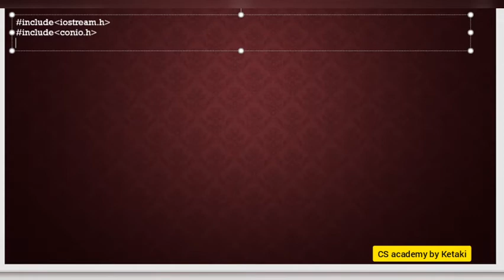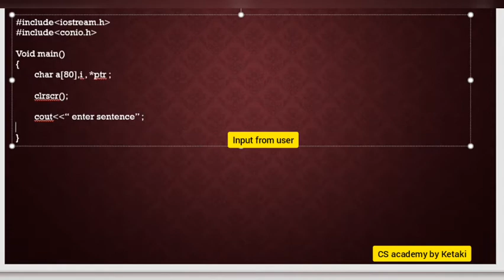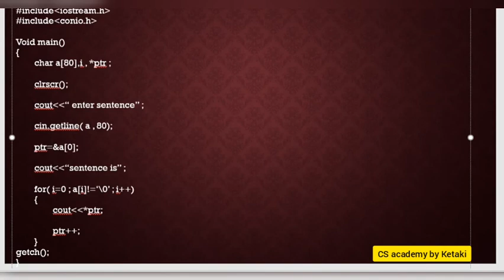12th HSC | IMP C++ program previous year question.